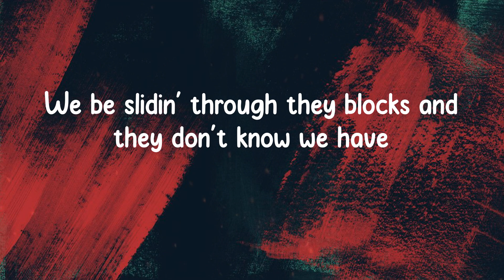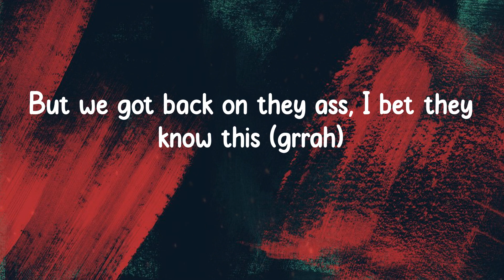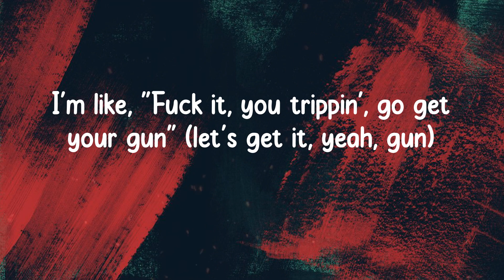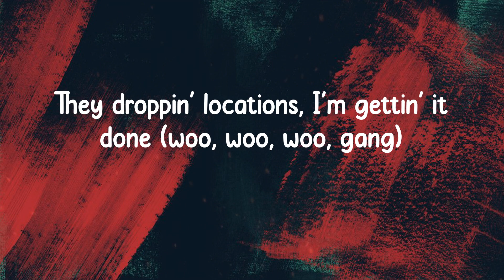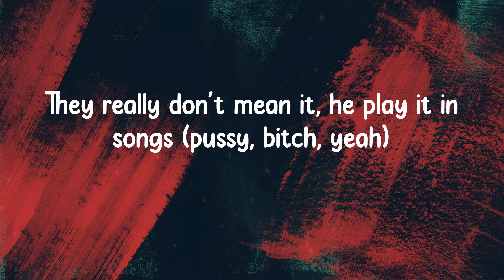Lil Durk - AHHH HA (Lyrics)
AHHH HA Lyrics:
Ah, ha